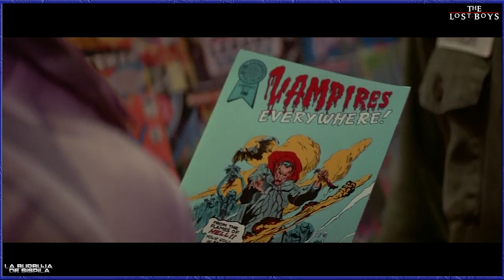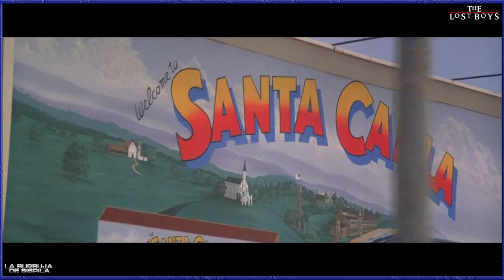Jóvenes Ocultos (1987) - Review / Resumen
Film dirigido por Joel Schumacher y protagonizado por Kiefer Sutherland, Jason Patric, Corey Haim, Corey Feldman, Jami Gertz y Dianne Wiest,
con una duración de 98 minutos, del género Terror, Fantástico, Thriller, fue estrenada en 1987.